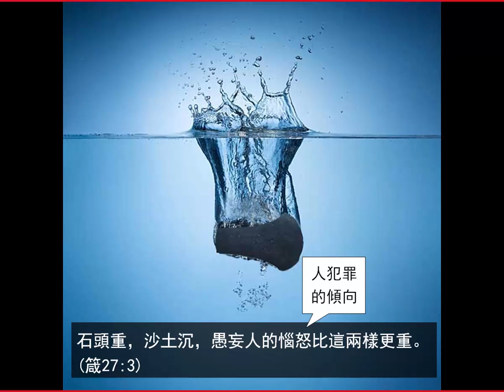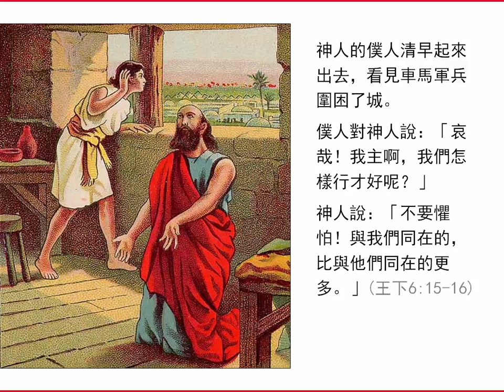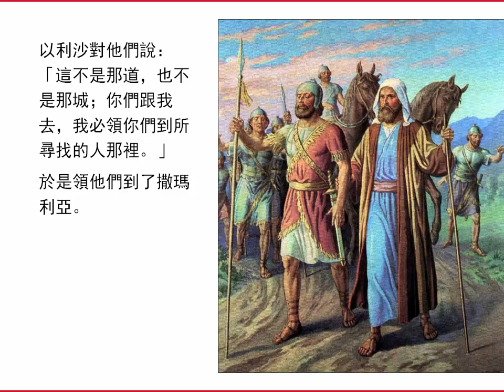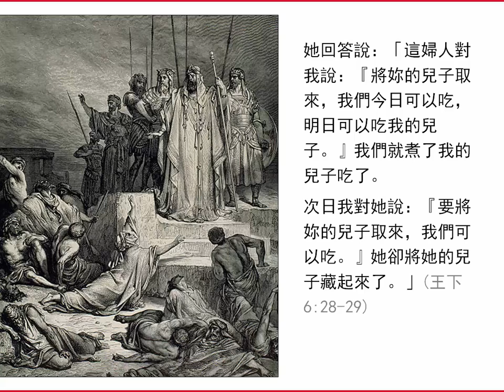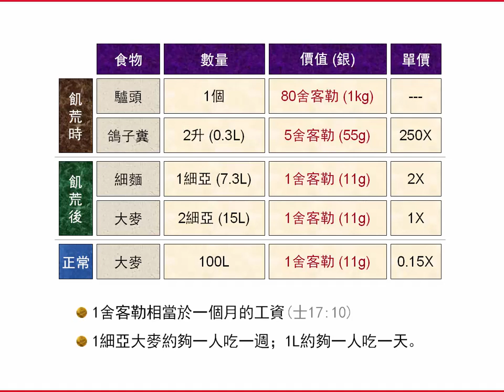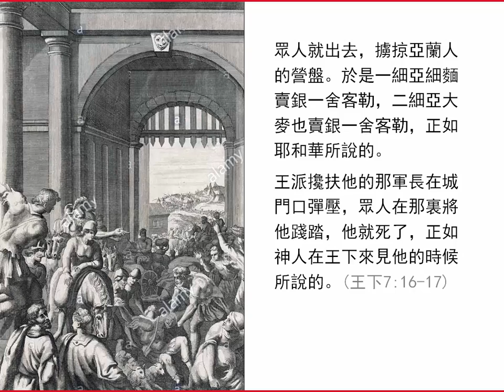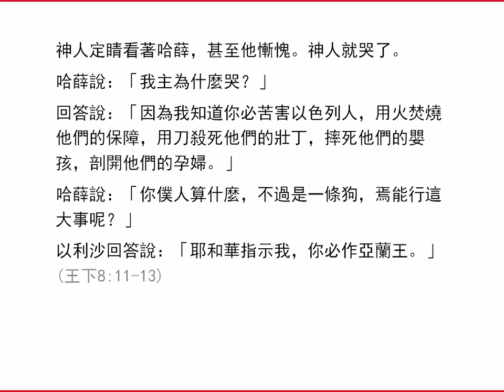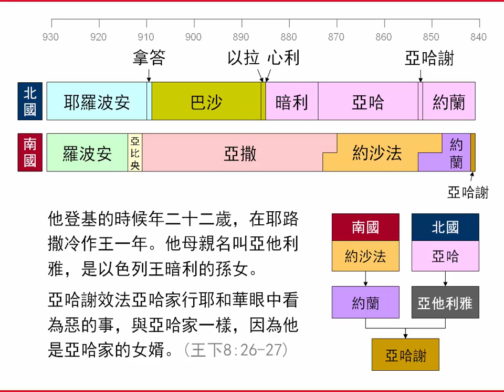列王紀下6-8章 (2.0版) | 聖經簡報站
使斧頭浮上水面；使亞蘭人眼目昏迷；撒瑪利亞遭圍困，鬧飢荒，人吃人，神解圍；書念婦人失地復得；哈薛殺便哈達；約蘭、亞哈謝作猶大王。觀看更多相關視頻和下載PowerPoint檔請到